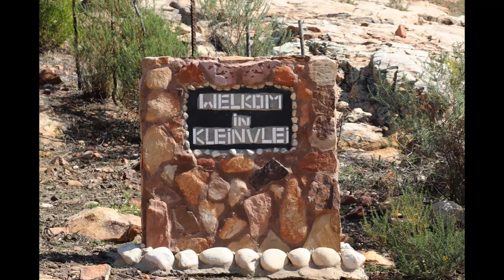Kleinvlei,Cederberg Camping Trip edited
Cederberg,Kleinvlei,Wupperthal.Camping. Hilux 2.8 4X4 DC.Conquerer Comfort Trailer. DJI Mavic Pro. Canon DSLR camera.Heuningvlei. Witwater. Brugkraal.Grasvlei. Biedouw. Flowers.